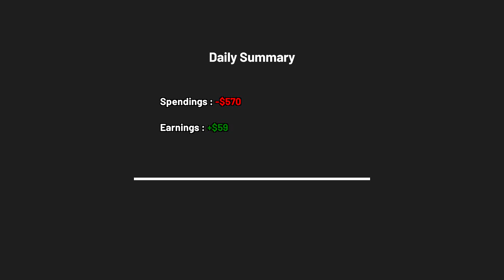Storage Hustle First Look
Timsgaminglive here with a fist look on Storage Hustle that came out on 8th November 2023
here you can buy the game from the steam store
Let me know what your thoughts are about the game in the comments below